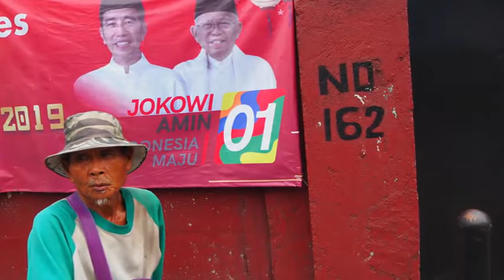STREET PHOTOGRAPHY WITH SAMBARA DI KOTA BOGOR # 1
CHANNEL
32 UHF

ALAMAT
Gedung MGSTV

Sukabumi
Radio Megaswara
Jln Aminta AzmaWEBSITE

CHANNEL
32 UHF

ALAMAT
Gedung MGSTV

Sukabumi
Radio Megaswara
Jln Aminta Azmali No. 1
Kota Sukabumi